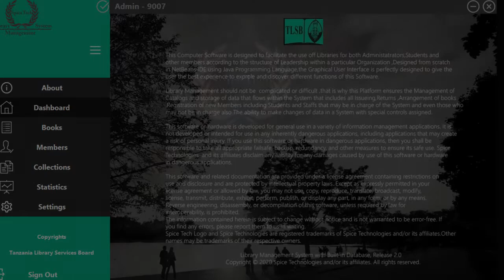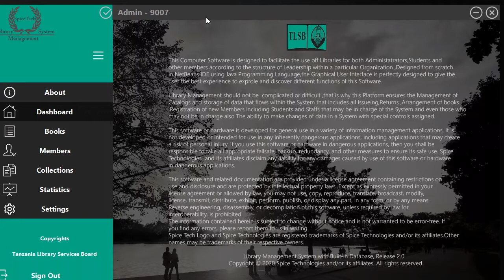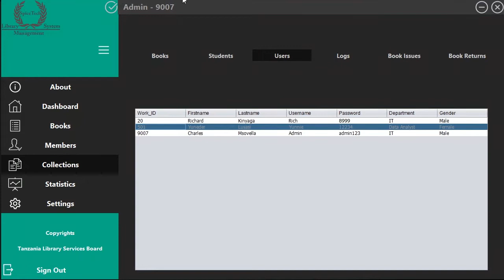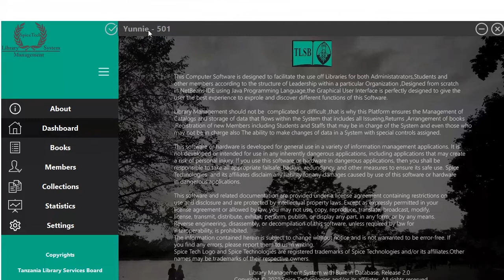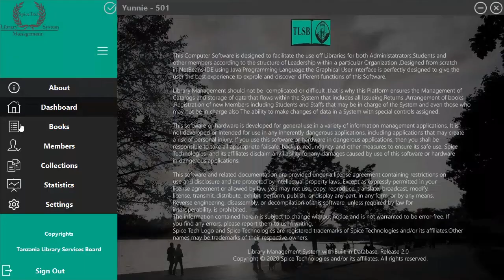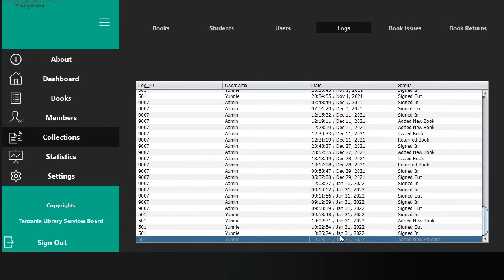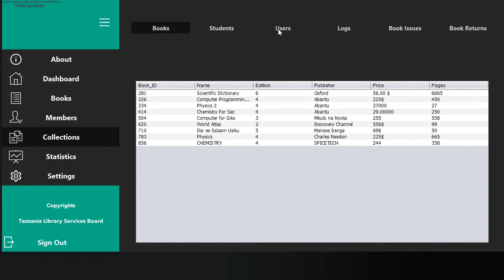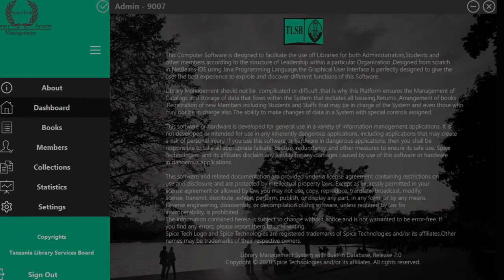ACCESS AND CONTROL OPERATIONS : LIBRARY MANAGEMENT SYSTEM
Hello Fam,
We will look at some of the System Access and Control Operations that have been designed in this System.
This is almost the last Episode of this Series , i hope you are going to enjoy as we delayed on uploading the Videos ,